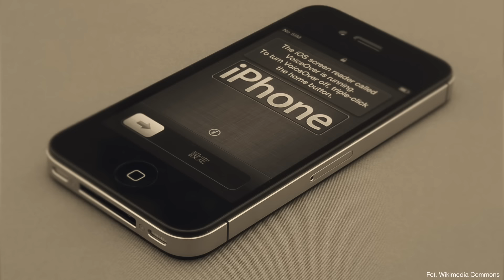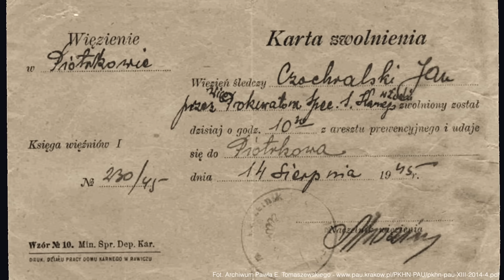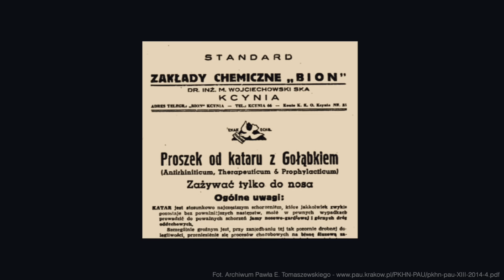Przerwane życie polskiego Edisona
W moim filmie przedstawiam Wam postać Jana Czochralskiego, wybitnego polskiego chemika, który żył w XX wieku. Dowiecie się dlaczego jest dzisiaj nieznany i dlaczego wszyscy powinniśmy go dzisiaj znać. Ten film zatytułowałem "Przerwane życie polskiego Edisona". Gorąco zapraszam do oglądania. Postaci Jana Czochralskiego poświęciłem uwagę na swoim najnowszym audiobooku zatytułowanym "Wielcy Polacy XX wieku", który można już nabyć w mojej autorskiej e-księgarni

PATRONI KANAŁU
Dziękuję moim Patronom za wsparcie kanału "Zakazane historie" na patronite.pl: "Srebrnym" Panu Dariuszowi Kwoka i Panu Grzegorzowi Łojko, a także "Brązowym" Pani prof. Mirze Modelskiej-Creech oraz Panu Jarosławowi Bataszew.

ZA TYDZIEŃ
W następnym moim filmie opowiem Wam o tym, jak Armia Czerwona grabiła Polskę i inne wyzwalane kraje w czasie drugiej wojny światowej. Dowiecie się jakie były konsekwencje tej grabieży. Ten film zatytułowałem "Haracz za wyzwolenie". Gorąco zapraszam do oglądania.